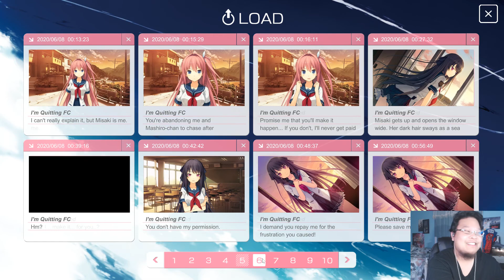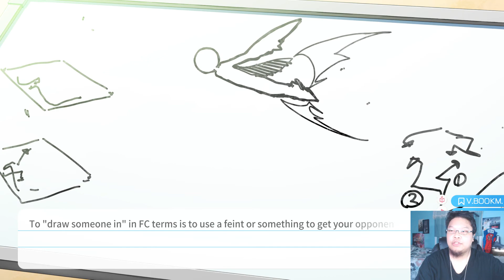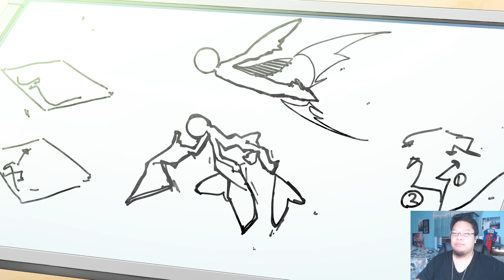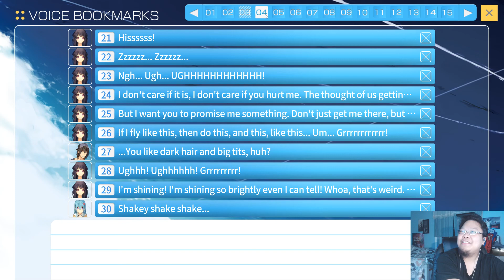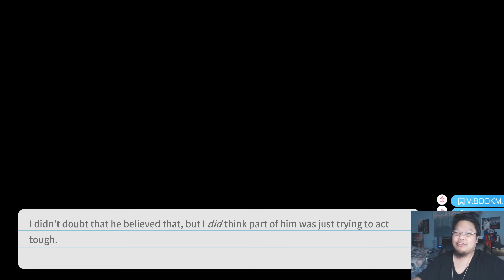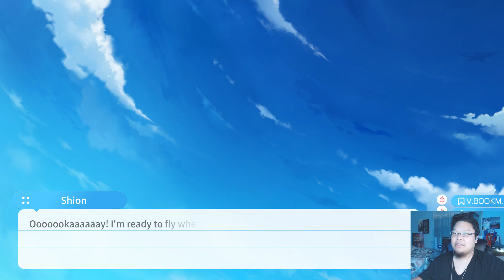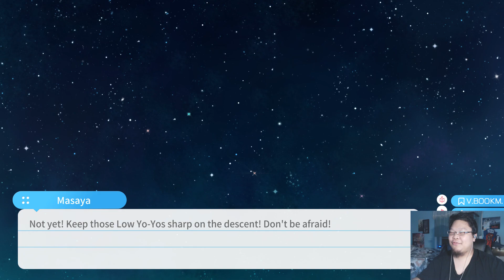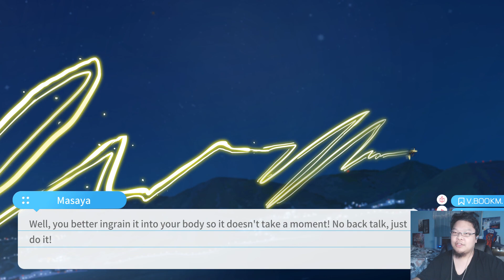Misaki Found Her Play [Misaki Route Part 56] - Aokana: Four Rhythm Across the Blue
This is my playthrough of Aokana: Four Rhythm Across the Blue on Steam. This visual novel is gorgeous and the character design are beautiful. Aokana: Four Rhythm Across the Blue have a very slow start, but the routes are good.

Aokana: Four Rhythm Across the Blue Wikipedia:
Aokana: Four Rhythm Across the Blue, known in Japan as Ao no Kanata no Four Rhythm (蒼の彼方のフォーリズム, Ao no Kanata no Fō Rizumu, subtitled Beyond the sky, into the firmament), officially abbreviated as Aokana (あおかな) and translated as Four Rhythm Across the Blue, is a Japanese adult visual novel developed by Sprite and released for Windows on November 28, 2014. The game was ported to the PlayStation Vita, PlayStation 4, and Nintendo Switch. A manga adaptation began publication in Comp Ace magazine in October 2015. A spin-off mobile game was released in October 2016, while a sequel and a visual novel spin-off were announced for production but have since been put on hold. An anime television series adaptation, produced by Gonzo, directed by Fumitoshi Oizaki, and written by Reiko Yoshida aired between January and March 2016. Crunchyroll and Funimation co-released the anime television series on Blu-ray in North America in 2018.